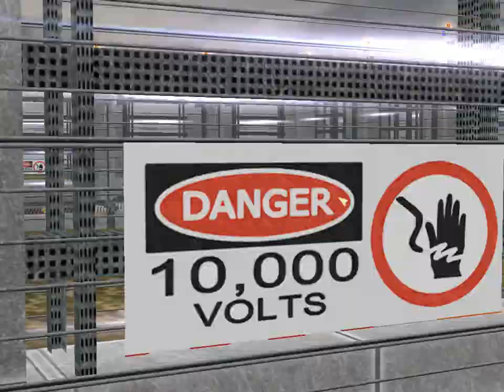Acrocanthosaurus VS Brachiosaurus JPOG Battles #25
After this I think we can safely say that Brachiosaurs are a lot of things, but ruthless killer certainly isn't one of them XD

Tell me what battle you want to see next in the comments down below!